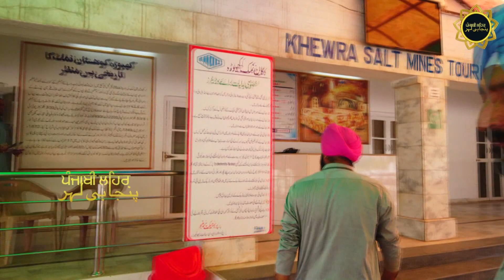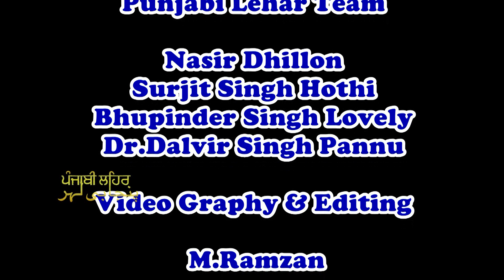Sardar Ji In Pakistan !! Khewra Salt Mine Visit !! Pind Dadan Khan Dist Jehlum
The Khewra Salt Mine (or Mayo Salt Mine) is located in Khewra, north of Pind Dadan Khan, an administrative subdivision of Jhelum District, Punjab Region, Pakistan. The mine is located in the Salt Range, an outer range of the Himalaya Mountains which rises from the Indo-Gangetic Plain. It is Pakistan's largest, the world's 2nd largest.

The mine is famous for its production of pink Himalayan salt, and is a major tourist attraction, drawing up to 250,000 visitors a year. Its history dates back to its discovery by Alexander's troops in 320 BC, but it started trading in the Mughal era. The main tunnel at ground level was developed by Dr. H. Warth, a mining engineer, in 1872 during British rule. After independence, the Pakistan Mineral Development Corporation took over the mine, which still remains the largest source of salt in the country, producing more than 350,000 tons per annum of about 99% pure halite. Estimates of the reserves of salt in the mine vary from 82 million tons
The Khewra Salt Mine is excavated within the base of a thick layer of highly folded, faulted, and stretched layer of Ediacaran to early Cambrian evaporites of the Salt Range Formation. This geological formation consists of a basal layer of crystalline halite, which is intercalated with potash salts. This basal layer is overlain by gypsiferous marl, which is covered by interlayered beds of gypsum and dolomite with infrequent seams of oil shale. These strata are overlain by 200 to 500 meters (660 to 1,640 ft) of Neoproterozoic to Eocene sedimentary rocks that have been uplifted and eroded along with the Salt Range Formation to create the Salt Range at the southern edge of the Pothohar Plateau. The Ediacaran to early Cambrian evaporites of the Salt Range Formation have been thrust southward over Neoproterozoic to Eocene sedimentary rocks by many kilometers, which would have tectonically incorporated of fragments of the underlying younger strata within these evaporites. The Salt Range is the southern edge of a well-described fold-and-thrust belt, which underlies the entire Pothohar Plateau and developed south of the Himalayas as a result of ongoing collision between India and Eurasia.

Palynomorphs, organic microfossils, have been used to make inferences about the ages of the Salt Range Formation and its salt layers that are exposed within the Khewra Salt Mine. For example, while working with Geological Survey of India in the 1930s and 1940s, Birbal Sahni reported finding evidence of angiosperms, gymnosperms and insects inside the mine which he regarded as originating from the Eocene period. However, on the basis of additional geologic data, later research has concluded that these palynomorphs were contaminants